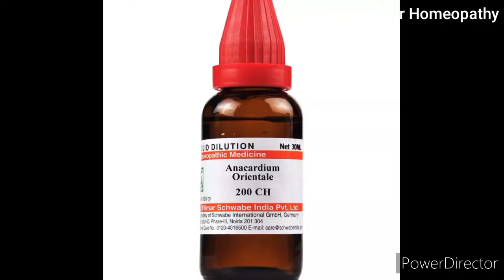Memory loss ki homeopathic medicine. भुलने की बिमारी. याददाश्त तेज करने का उपाय. Memory loss ka ilaj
Memory loss ki homeopathic medicine. भुलने की बिमारी. याददाश्त तेज करने का उपाय. Memory loss ka ilaj. the mahafuzur homeopathy.

Assalamu Aalaikum Friends Main Aj Ap Logo K Sath Memory Loss K Bare Main Jan Kari Dunga Or Iske Liye Kon Kon Si Homeopathic Medicine Ha Ush Medicine K Bare Main Jan Kari Dunga.

Homeopathic Medicine For Memory Loss

1) Anacardium Orientalis 200 - 2 Drops Directly Tounge Morning and Evening.

2) Allen Brenup Sryup - 1 Teaspoonful For Child & 2 Teaspoonful For Adults Noon And Night After Eating.

Memory loss ki homeopathic medicine. भुलने की बिमारी. याददाश्त तेज करने का उपाय. Memory loss ka ilaj. the mahafuzur homeopathy. भुलने की बिमारी, भूलने की बीमारी को क्या कहते हैं, भुलने की आदत, भुलने की बिमारी, memory loss treatment, memory loss ke upay, memory loss ke lakshan, memory loss ke karan, memory loss ki homeopathic medicine, memory loss kaise hoti hai, memory loss home remedies, memory loss karne ki medicine, memory loss hone ke karan, memory loss hone ka karan, memory loss ka karan, memory loss ka ilaj, amnesia ka ilaj, याददाश्त तेज करने का उपाय, the mahafuzur homeopathy, mahafuzur homeopathy, mahafuzur homeopathic, the mahafuzur, homeopathy medicine, homeopathic medicine, homeopathic, homeopathy, homeopathic treatment, homeopathy treatment, Anacardium Orientalis 30, brain tonic, brainup Sryup.